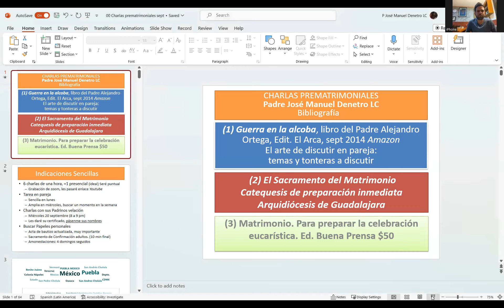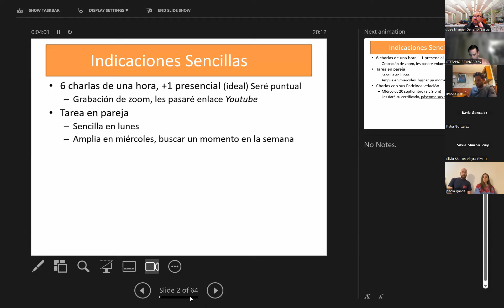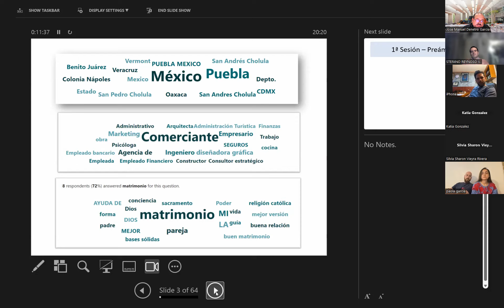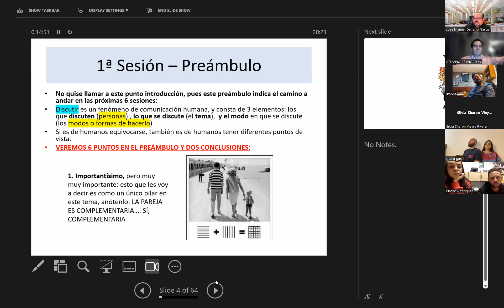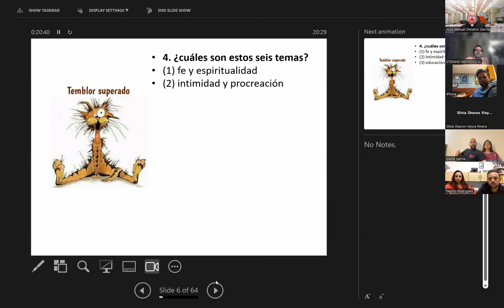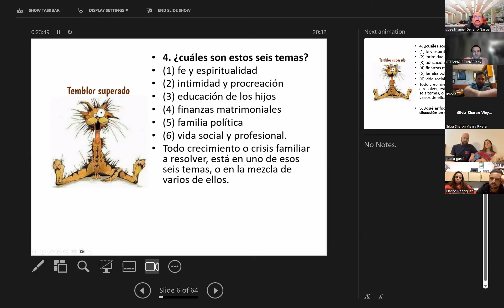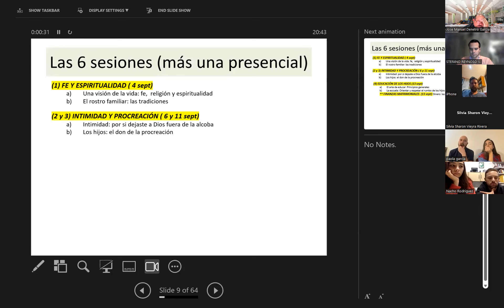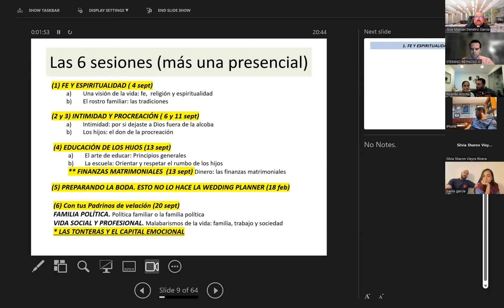Tema 1 Introduccion y vivencia de la Fe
La importancia de saber discutir en pareja para crecer en el matrimonio. La presencia de Dios en el hogar para perseverar en la fe